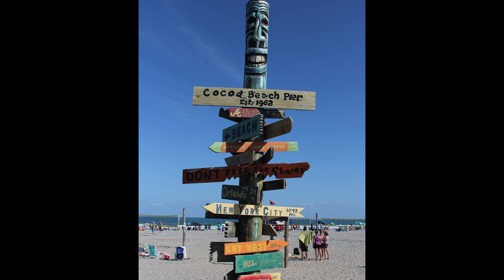JamieLynnPhotography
Made by Tyler Beals
Song By Lorde